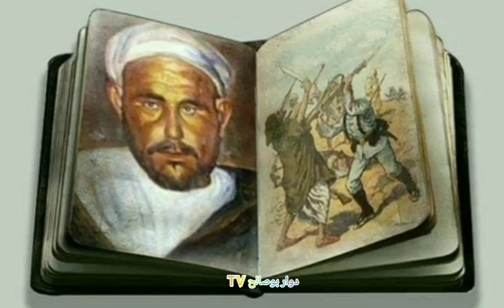إليكم بعض الصورة قديمة لي مدينة الحسيمة❤